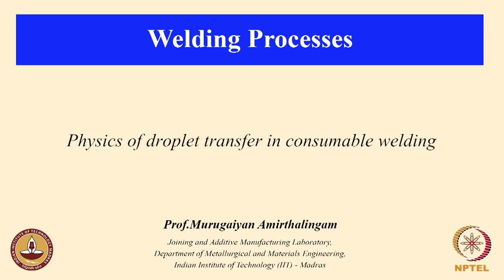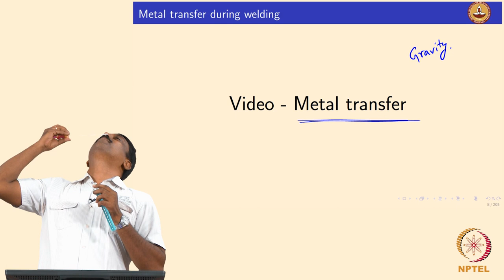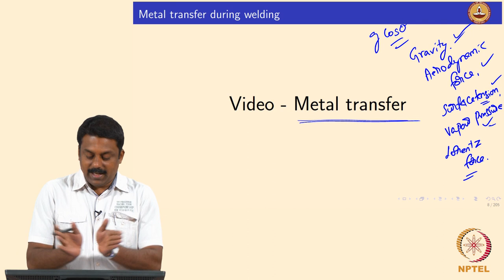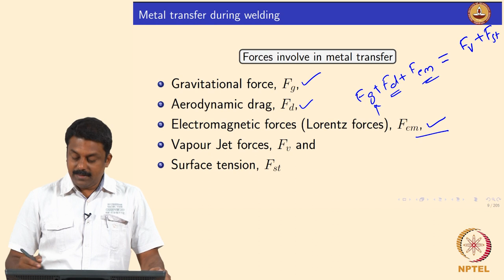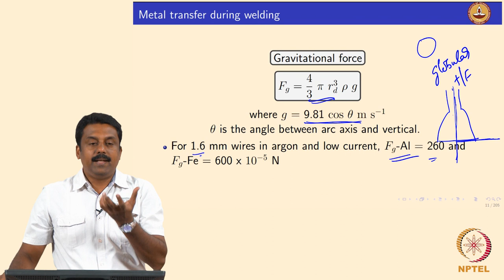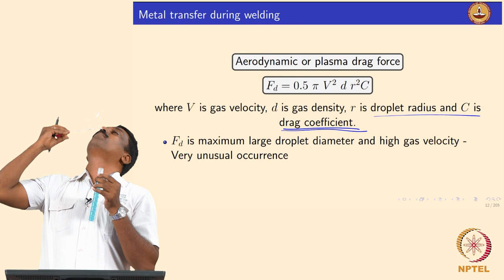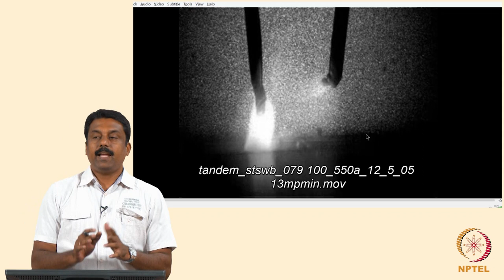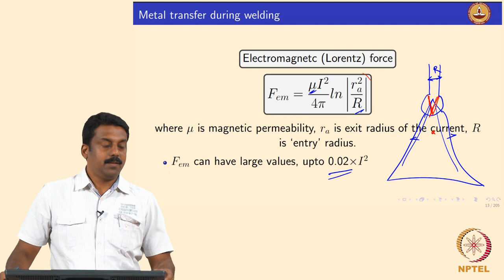Physics of droplet transfer in consumable welding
Course Name : Welding Processes (WDPS)